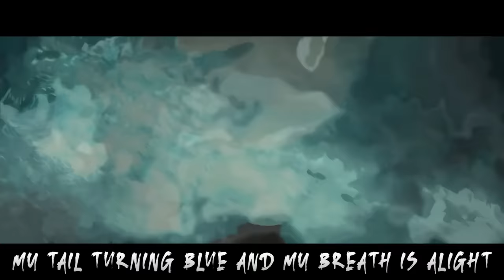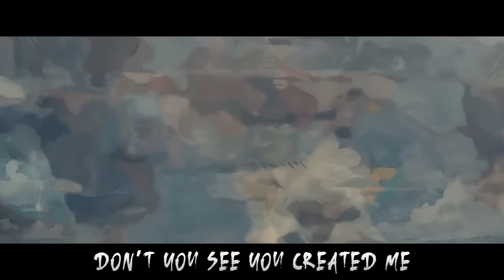Godzilla Sings A Song (Godzilla Minus One Monster Parody)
Thanks to Tyler Levs for supplying the Godzilla chorus vocals! Please support Tyler here -

Beat produced by Diamond Style

+ PS4 - DonFraserNash

SO FEAR ME
FOR I'LL BE COMING THROUGH
A BAD DREAM? NO I'M REAL - WHAT THEY SAY ITS TRUE!
YOU'RE WARSHIPS LIKE SMALL FISH WERE BEATEN BEFORE THIS
FORGET ABOUT THE WAR I WAS BORN FROM THE NUKES
BROKEN DOWN TO ZERO, NOW TAKE A MINUS I'M TWO HUNDRED FEET TALL - BOW DOWN TO YOUR HIGHNESS
I'MA BRING YOU TO YOUR KNEES, CRUSH YOUR WHOLE COUNTRY
FOR WHEN YOU TRY TO PLAY GOD, EXPECT SOME SURPRISES

Born into the light... baptized with radiation
You puny humans fought a war - but it's I who'll topple nations -
you played with fire, so feel the burn, may as well admire your own creation
But you should run - when you hear me come - being out of sight is your one salvation -
I'MA swim a thousand miles I'll make you question what you know - take down every city then I'll trample Tokyo
There's so much damage and destruction in my wake, where I go - you think it's bad you got a tail swipe Just wait until it glows!
Bow down to my might, you poor little mites, a million bullets worth one of my bites, so come pick a fight, you chances are slight, my tail turning blue and my breath is alight -
I'm Godzilla, a Killer, destroyer of cities when I pull the trigger - I swim underwater be there in a flicker whatever you thought you were wrong I am bigger!

I can hear your screams... I know you're frightened.
I'll crushing this city like I flattened Odo Island -
Don't you see you created me catch twenty two - now you're enlightened - human kind now feel the consequence for the many skies you brightened
IM'A decimate your army yea my wake is a tsunami I'm a God just call me Zilla but I didn't come to party! -
Mincing human meat con carnie crush you up like red salami take a plane and shoot my scales or if you're brave just kamikaze
emerge from the silt, Yea I'm heavy built, You'll feel radiation like a thermal quilt - everybody around you will wither and wilt if you live then you'll suffer with survivor guilt
I'm Godzilla, a Killer, destroyer of cities when I pull the trigger - I swim underwater be there in a flicker whatever you thought you were wrong I am bigger! yea!